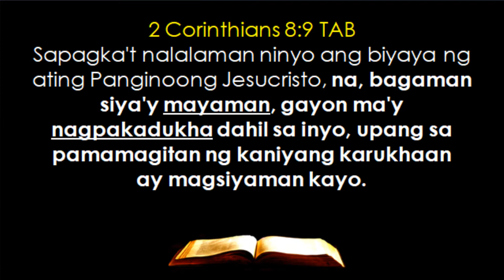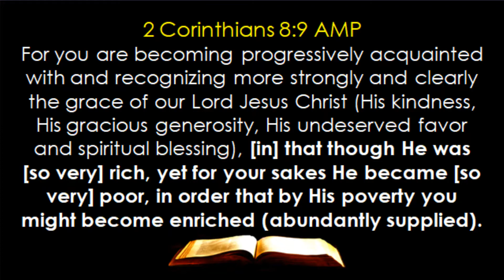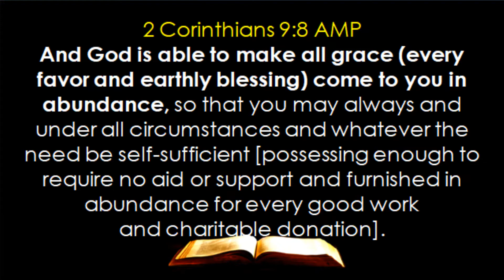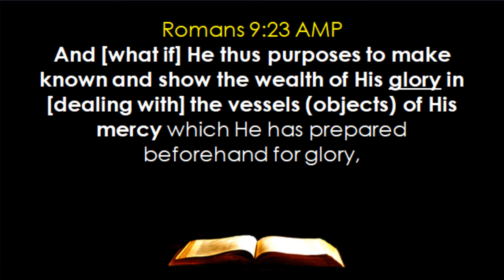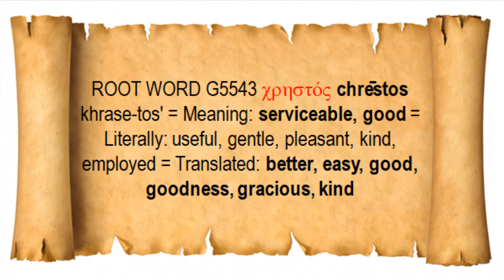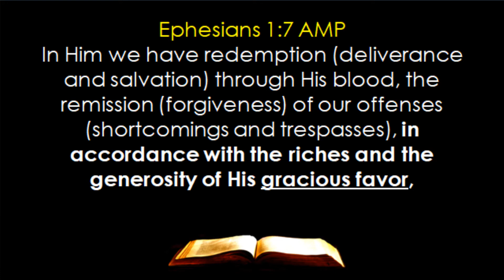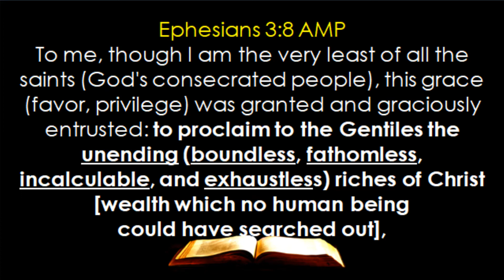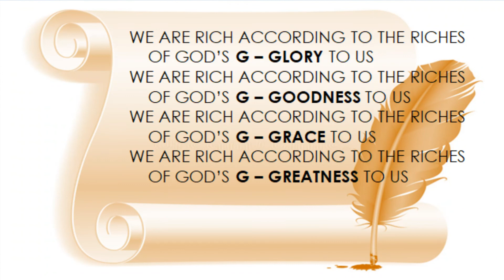Grace Discussion - Who I Am When I Met Christ Jesus -- 12 We Are Rich X Poor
Through The Lens Of Grace